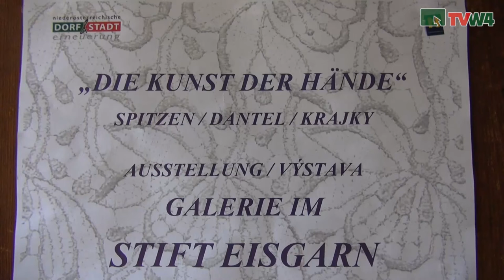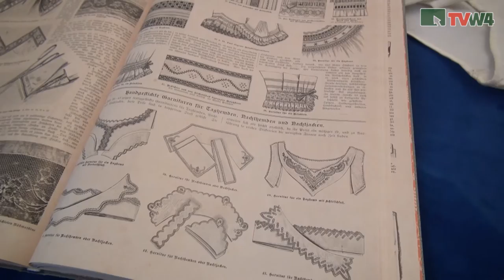Die Kunst der Hände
Ausstellung "Die Kunst der Hände" im Stift Eisgarn.